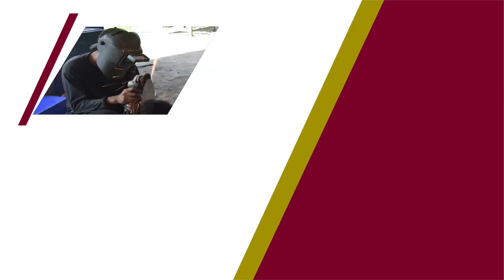Budidaya Ikan Lele Mandiri, Membuat Pakan Pelet Sendiri dengan Mesin Pencetak Pelet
mesin pencetak pelet,mesin pencetak pelet ikan,mesin pelet ikan,mesin pelet burung,
Mesin Pencetak Pelet akan memudahkan kita untuk menghasilkan pelet yang berkualitas dan memiliki bentuk yang bagus. Tak hanya itu saja, ada berbagai manfaat lainnya yang bisa kita peroleh dari mesin cetak pelet. Misalnya adalah menghemat waktu. Dengan menggunakan mesin ini, proses pembuatan pelet tidak akan memakan waktu yang lama. Jadi saat anda akan memproses bahan-bahan untuk membuat pelet dan sudah menggiling bahan tersebut dalam mesin lainnya, anda bisa segera menggunakan mesin cetak pelet untuk mencetak bahan pelet yang telah digiling menjadi pelet yang memliki ukuran sama.

Bisa kita simpulkan bahwa tak hanya menghemat waktu, mesin ini akan menghasilkan pelet yang banyak. Jadi tak peduli berapa banyak pelet yang ingin anda cetak, anda bisa menggunakan mesin ini untuk segera mencetak pelet dalam jumlah yang anda inginkan. Mesin cetak pelet pun begitu mudah untuk dioperasikan. Ini peluang bagi anda yang belum pernah menjalankan bisnis pelet. Dengan menggunakan mesin ini, anda akan bisa memproses pelet dengan mudah. Anda tak perlu keterampilan tertentu untuk bisa menghasilkan pelet berkualitas dengan mesin ini.

Customer Service :
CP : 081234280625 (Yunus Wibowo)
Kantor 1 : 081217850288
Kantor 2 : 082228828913